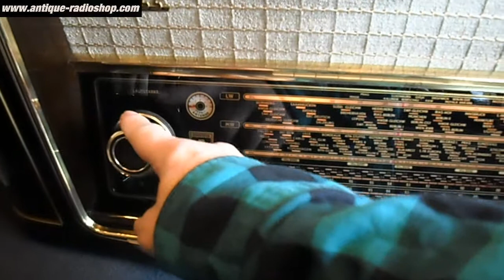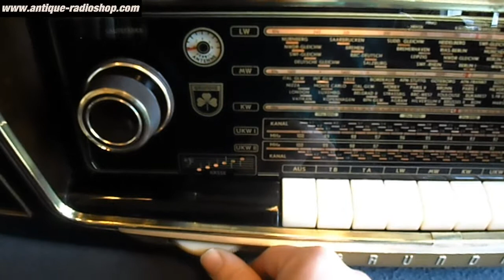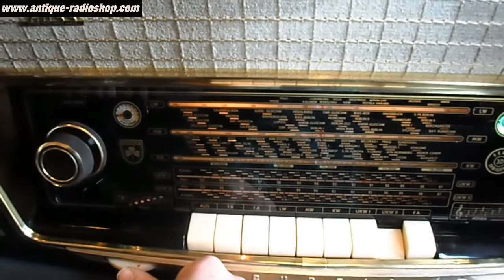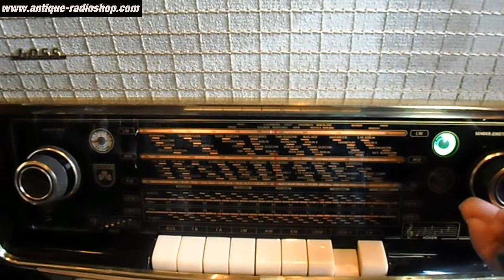GRUNDIG 4055/56 - Röhrenradio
(this Grundig 4055 is sold)